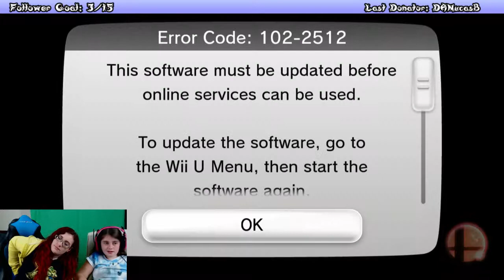Irish - Miss Lunar Smash Bros with Aimee and Chase! (Part 11)